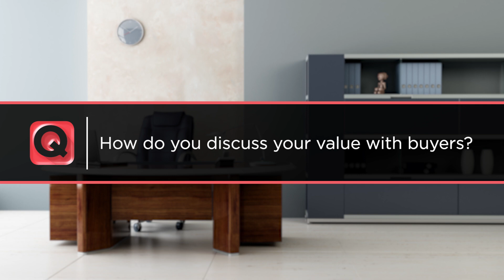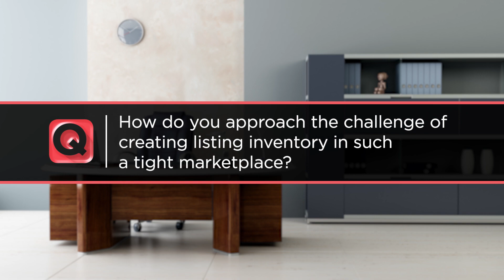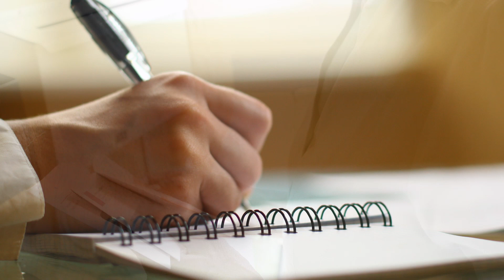RU QuickHit: Generating Listings in a Tight Inventory Marketplace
Powerful systems and approaches for generating listing inventory in tight inventory marketplaces.